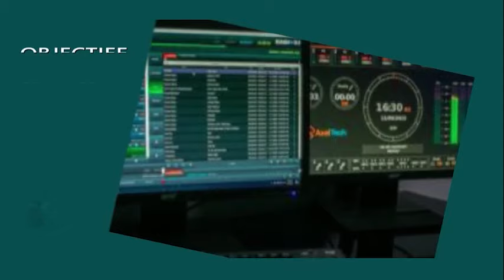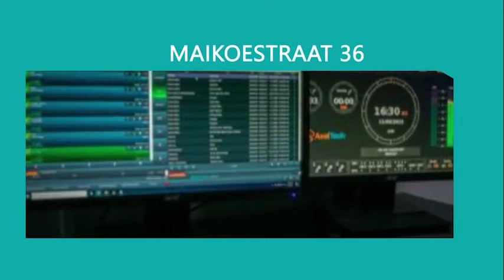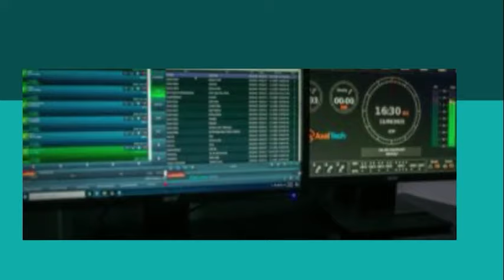BT VRIJDAG 4 OKT 2024 || NPS NEEMT HET OP VOOR POKIE